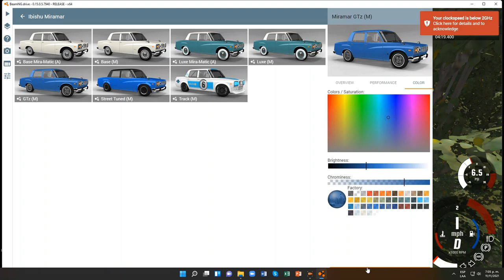BeamNG.drive (Time Trials) (Toyota Corona)